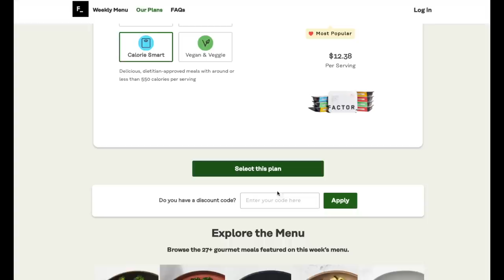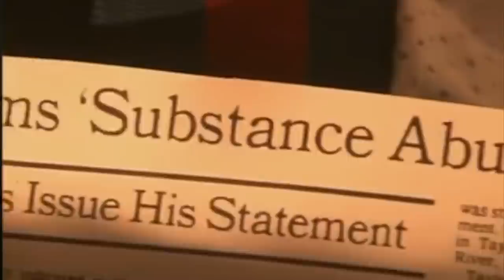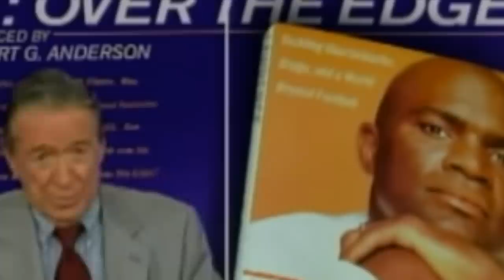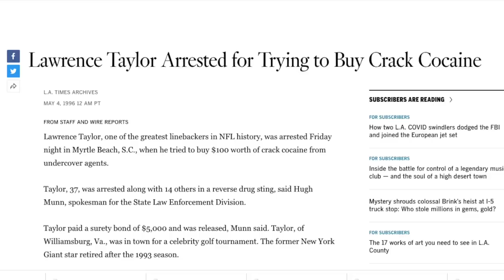The Insane Off Field Life of Lawrence Taylor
Lawrence Taylor was a maniac on the field. But what he did between the sidelines is nothing compared to what he did outside of the gridiron. This is the insane off the field life of Lawrence Taylor.